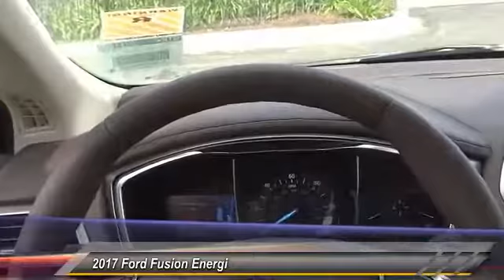2017 Ford Fusion Energi ORANGE TUSTIN PLACENTIA FULLERTON ORANGE COUNTY 00S71162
2017 Ford Fusion Energi Titanium Sedan

Villa Ford
2550 N. Tustin St.